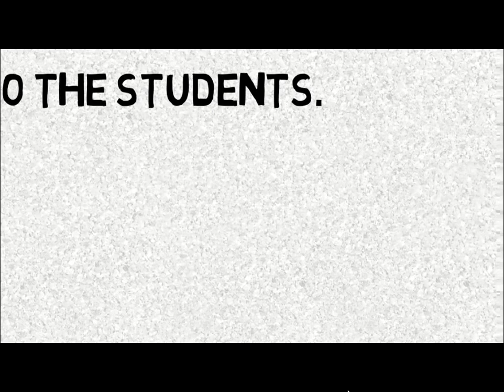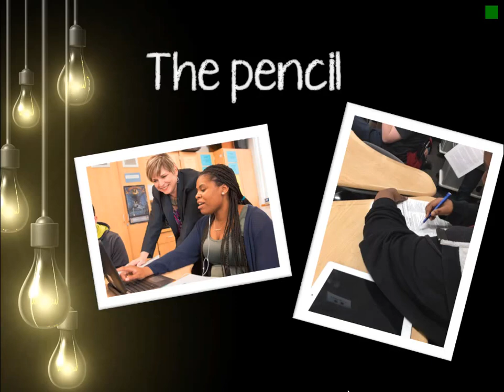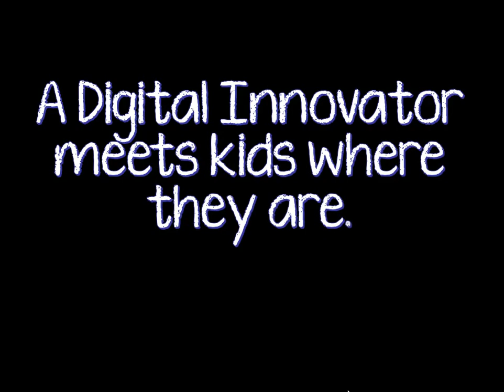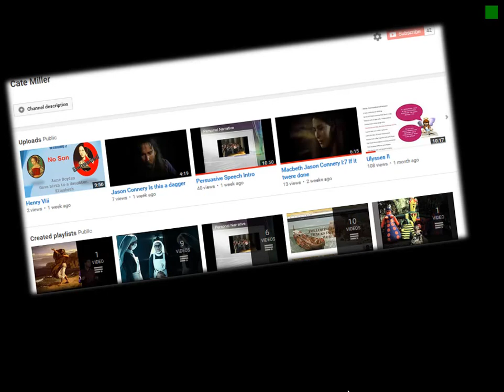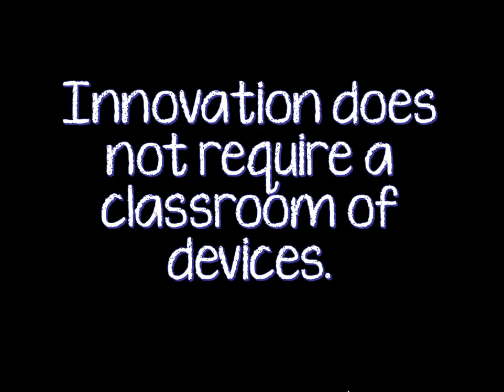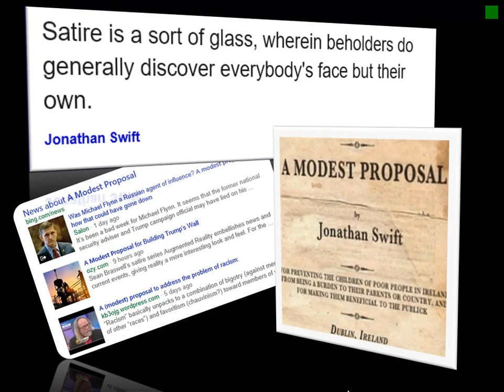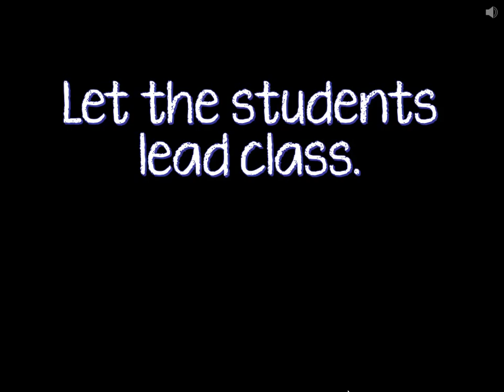Digital Innovator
As a, PBS Digital Innovator for 2017, Cate Miller shares her insights for integrating technology in the secondary English classroom.